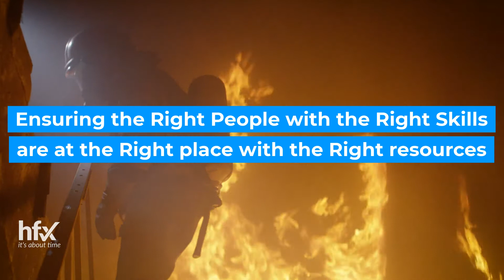HFX Resources - The Right tool for the job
Mapping the available resources to the right skill.